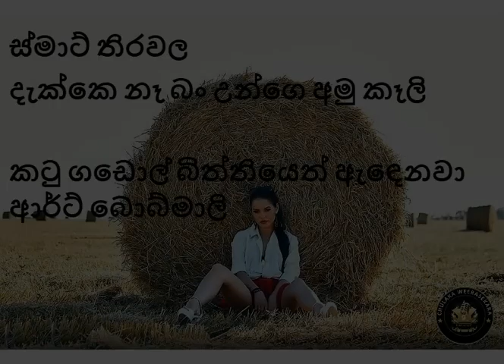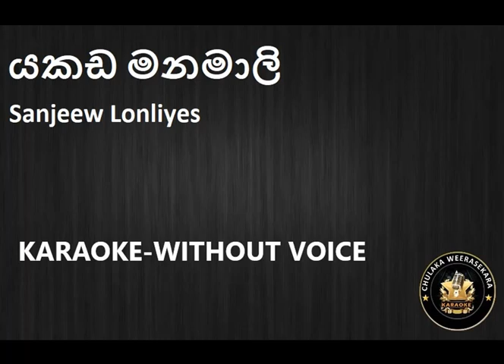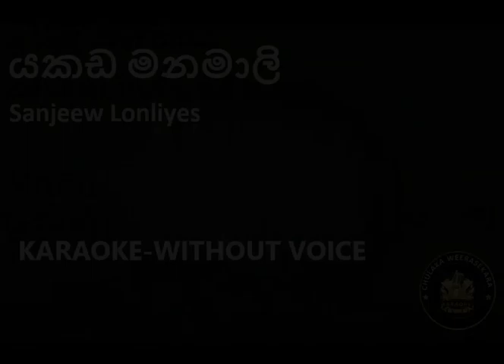Yakada Manamali (යකඩ මනමාලි ) Karaoke Without Voice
Song : Yakada Manamali (යකඩ මනමාලි )
Lyrics : Sanjeew Lonliyes
Voice : Sanjeew Lonliyes
Melody : Sanjeew Lonliyes

This channel and all karaoke tracks have been created for the benefit of the YOU TUBE viewers/listeners (Karaoke lovers) .All Karaoke tracks in this channel are FREE OF CHARGE.

Thank you very much for the original artists (singer & (lyrists/music) owners and all other parties who involved to create such beautiful tracks and we are proud to have such musical talent in Sri Lanka.

BIG thank is going for all TV channels to telecast heart breaking musical programs with new music arrangements without affecting original taste of the music.

Further all rights of the tracks in this channel remains with original artist and relevant TV & YOU TUBE channels. Thank you very much for allowing us to convert these tracks to karaoke tracks and all the tracks in this channels have been extracted from YOU TUBE and these are only the Karaoke cover version (video) of it.

If you are unhappy/ Not Interesting or if you feel any doubts /concerned /objection of the Karaoke Cover Video’s published in this channel, please do not hesitate to contact us via below email and we are happy to take whatever the corrective actions/ developments/even remove it from the channel .Therefore we believe your feedbacks are very important /Valuable for us.

Please accept our apologies if we have missed to mentioned original artists or any of the individuals/team who involved to create /remake these tracks/name of the TV Program.
If you find anything missing/wrongly mentioned in our post please let us know for the correction.
Thank you and Enjoy KARAOKE MUSIC